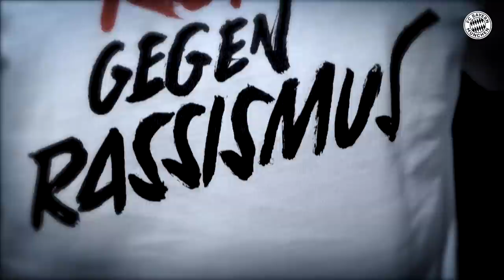RotgegenRassismus: FC Bayern shows its colours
Today, FC Bayern kicks off its campaign ‘Reds against Racism‘, with which the club is taking a stand against exclusion, abuse and intolerance.